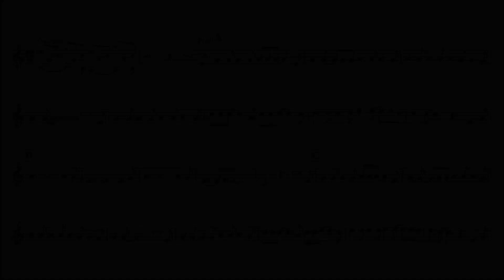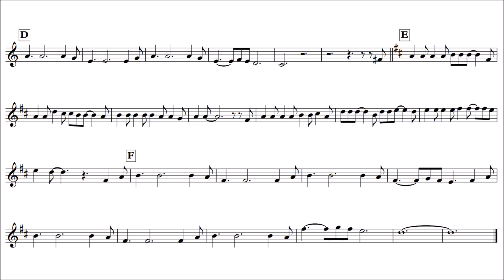Tenor Saxophone Play-Along - Hallelujah - Leonard Cohen - with sheet music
This is a play-along for tenor saxophone with piano accompaniment.
Hallelujah is a song written by Canadian singer Leonard Cohen, originally released on his album Various Positions (1984).
It is also featured in the film Shrek (2001).